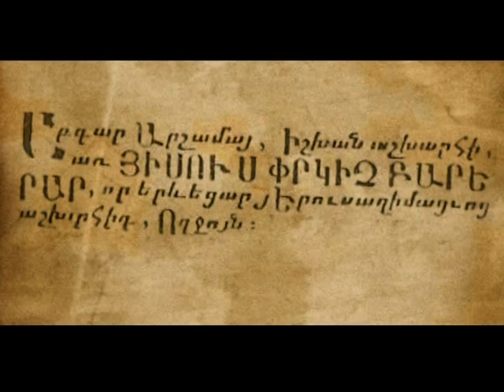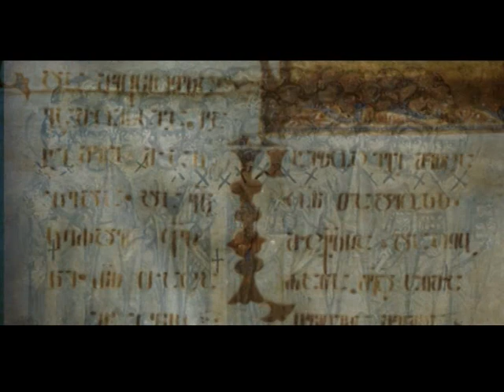Feast-day of King Abgar the Osroene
On 04 December 2012, the Armenian Apostolic Church celebrated the
feast-day of King Abgar the Osroene who is the first king converted to
 Christianity. He is a saint in the Armenian Church.

Դեկտեմբերի 4-ին Հայ Եկեղեցին նշեց Աբգար Թագավորի հիշատակության օրը, որը, իբրեւ առաջին քրիստոնյա թագավոր, Հայ Եկեղեցու տոնելի սրբերից է: